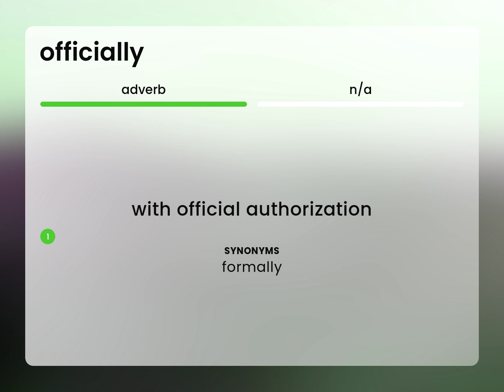Officially | OFFICIALLY meaning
What is OFFICIALLY meaning?

Susan Miller (2023, February 25.) What is Officially definition?